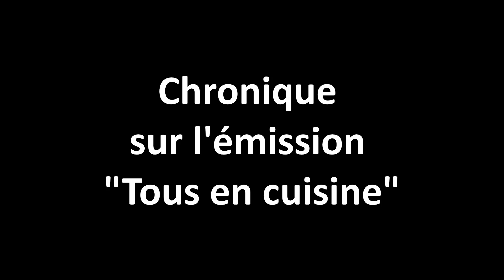Chronique sur l'émission Tous en cuisine